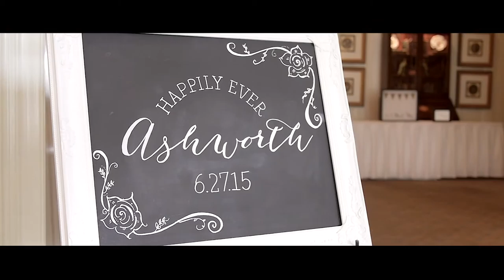Happily Ever Ashworth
An Olive Studios Weeding Film